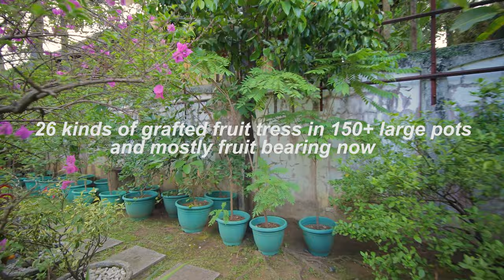Julie's Garden/Orchard in the City Tour | Plantita | Mayana/Coleus | Fruit Trees | Ornamental Plants